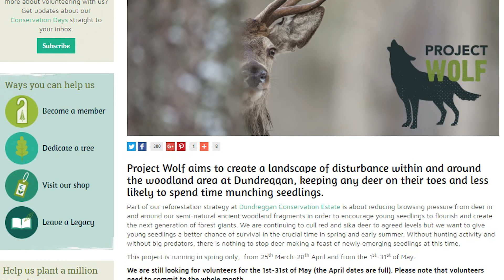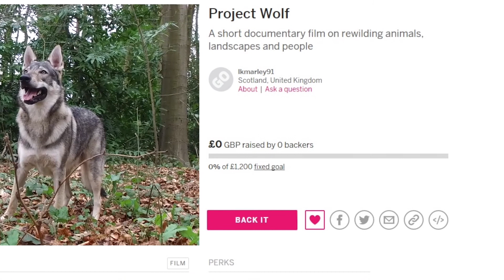Project Wolf Taster Tape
A taster tape for the crowdfunding campaign of my new film on rewinding, Project Wolf.

Find me at: @procuriosity